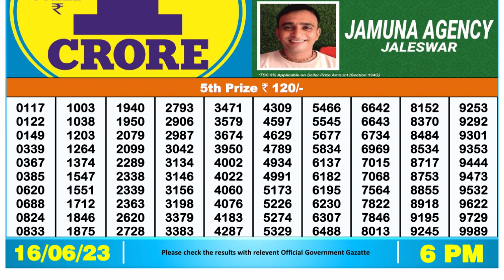🔴 Lottery Sambad Live 06:00pm 16/06/2023 Day Nagaland State Dear Lottery Result Pdf Download